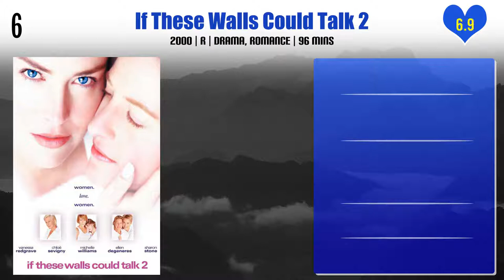Sharon Stone Top 10 Movies of Sharon Stone| Best 10 Movies of Sharon Stone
Top 10 Movies of Sharon Stone

Find the list of top 10 and best movies by Sharon Stone
The Celluloid Closet
Sunset Strip
Dior and I
Casino
Harlow: The Blonde Bombshell
That Click
Mindfulness: Be Happy Now
La traversée du désir
Into the Night: Portraits of Life and Death
Hollywood's Greatest Villains

Pl. Comment down your favorite movie of Sharon Stone